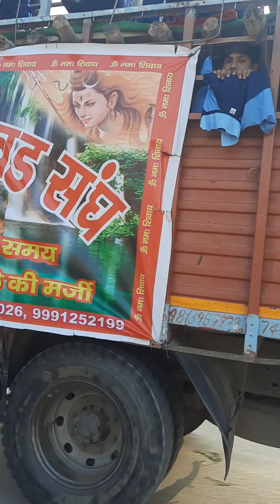2023 Up Meerut Me Kawad Mela